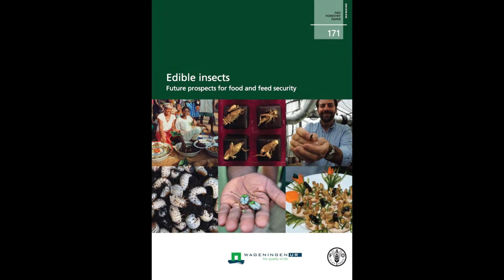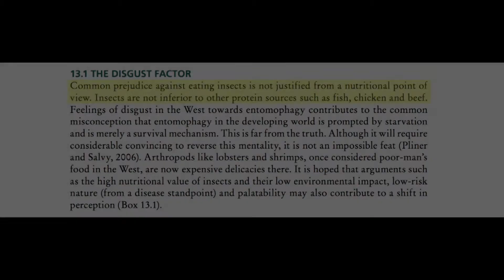Crickets: superfood or super gross?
Reporter Nick Laba interviews Langara instructor and professional nutritionist Michelle Shepherd, and Coast Protein co-founder Dylan Jones to learn more about the micro-livestock market.